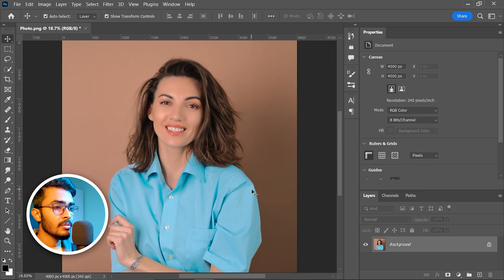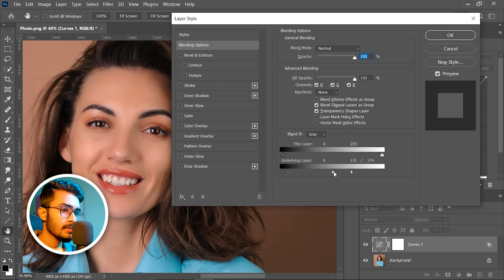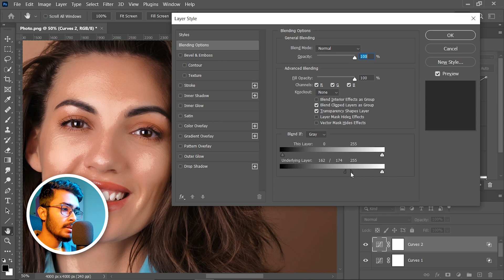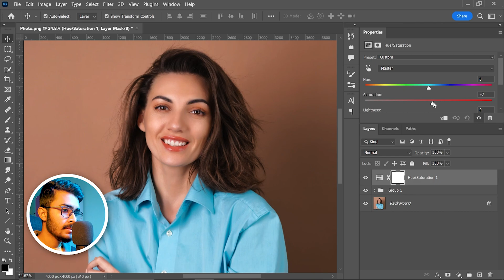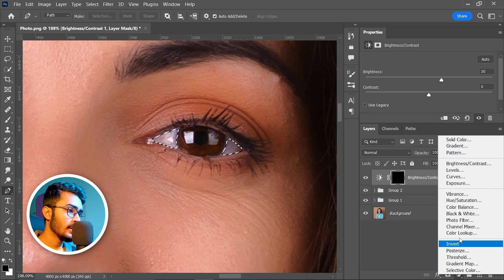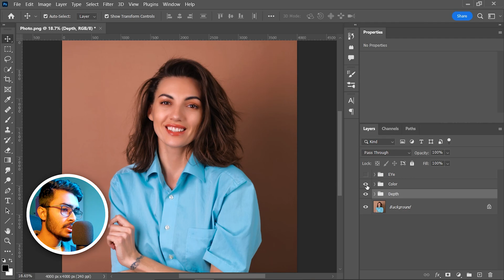Add DEPTH in portrait in photoshop | Photoshop Tutorial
The most effective Technique to Un-Flat Your Portrait and Add Depth in Photoshop! In this lesson, we will start with learning how to add depth, fix color and some extra adjustments to give a pop to your Portrait.

Hope You will like the video and learn something from it. :)